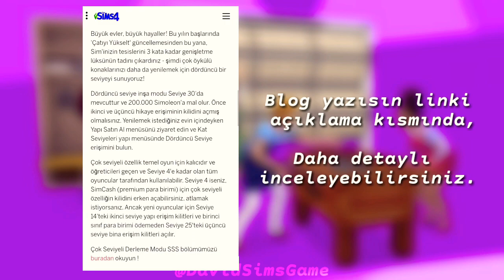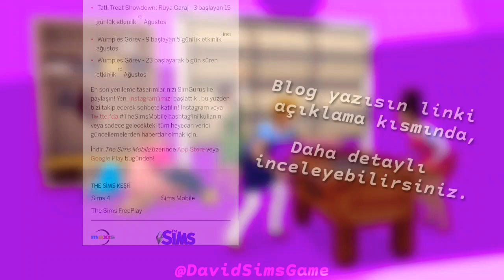The Sims Mobile 📸 [ RENOVATE YOUR SPACE UPDATE, STS Event & New Camera Mode] 🚗 -İnceleme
Music: By EA The Sims 4 Spa Day Music - Build and CAS Music 3 (Full) SoundTrack